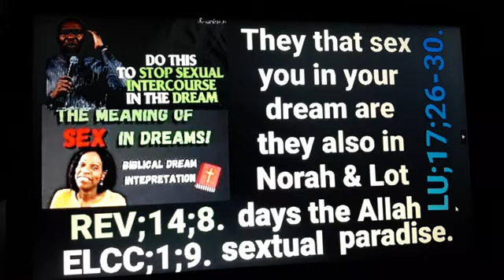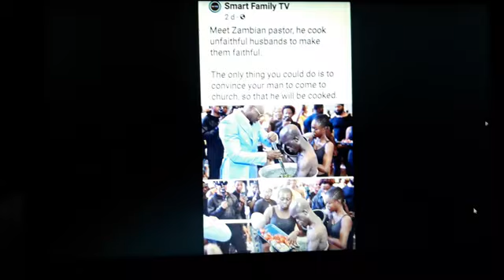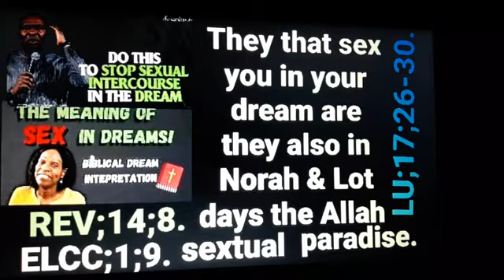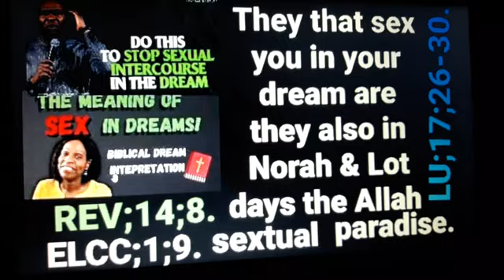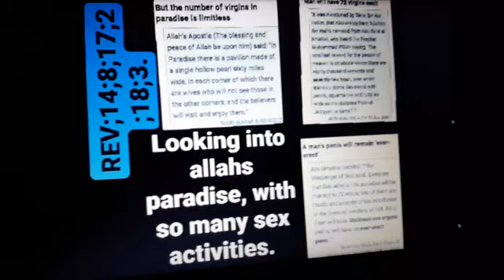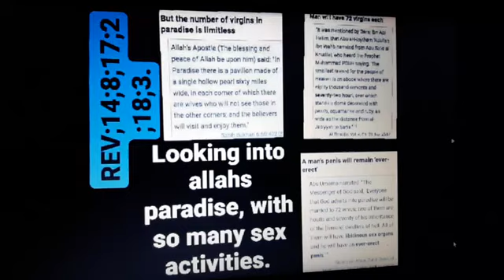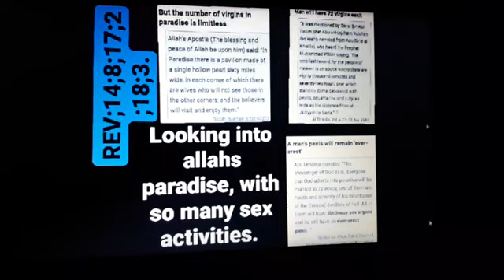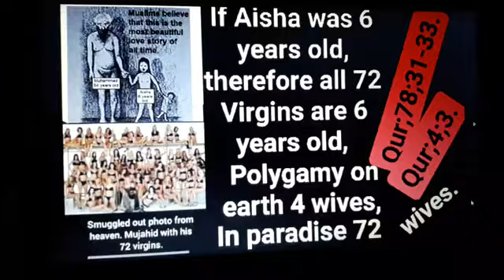Devil Legal Right Over You Is Sin The Sex Dream Your Acts Of Worship & Service To Him ECC;10;8.